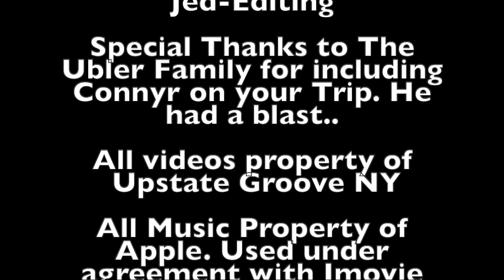Connor Approved - Mr.Beast Burger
Conny and His Buddy Benson review The Mr.Beast Burger

Mr. Beast we love you, don't sue us.

All Mr.Beast Logos are property of Mr.Beast.